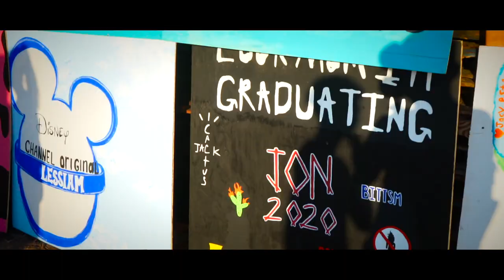BONFIRE CLASS OF 2020 | Brazoswood High School